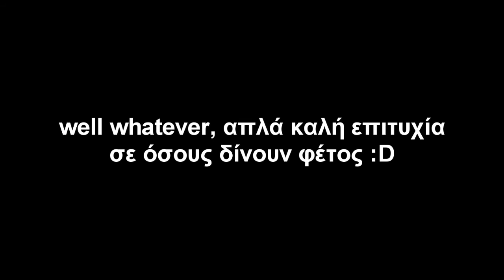ΠΩΣ ΝΑ ΠΕΡΑΣΕΤΕ ΤΙΣ ΠΑΝΕΛΛΗΝΙΕΣ (100% επιτυχία)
Καλή δύναμη σε όσους (ξανα)δίνουν, σας εύχομαι το καλύτερο που μπορείτε να πετύχετε, και μακάρι να έχετε το επιθυμητό αποτέλεσμα. Καλές διακοπές :Ρ

NightFox Labs:
NightFox96: ιδρυτής και ιδιοκτήτης των labs / main showman.
George'T: βασικός συνεργάτης του NightFox (ή αλλιώς Γεώργιος Ταφ ή Taf mc)
George'M: μουσικός του καναλιού, μεγάλος φαν του Sin Boy
GoldenFox95: επιχειρηματίας , χορηγός/σπόνσορας του καναλιού.
GreenFox90: αιώνιος φοιτητής , ο MC του καναλιού
Foxούλα97: μικρή αδελφή του NightFox , προς το παρόν απουσιάζει...
George'S: σκουπίδι, έχει τη σειρά wtf που είναι τα χειρότερα βίντεο στο internet
CamFox88: ο κάμεραμαν του καναλιού
Πάτερ Μνημόνιος: ο Ιερέας του καναλιού
Συνείδηση: μία οντότητα , μία εσωτερική φωνούλα που μιλάει κατευθείαν στη ψυχή του NightFox. Με αμφισβητήσιμη ηθική πυξίδα.